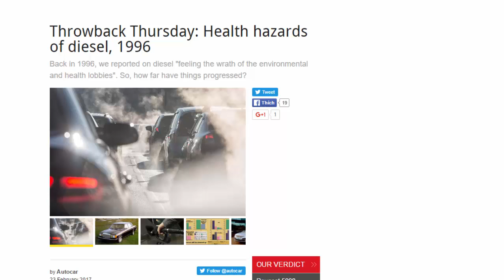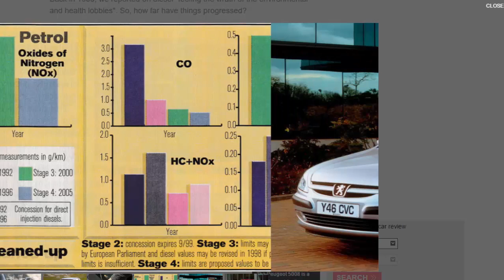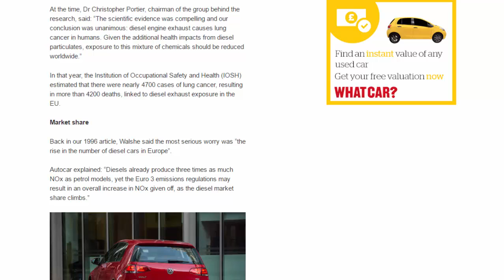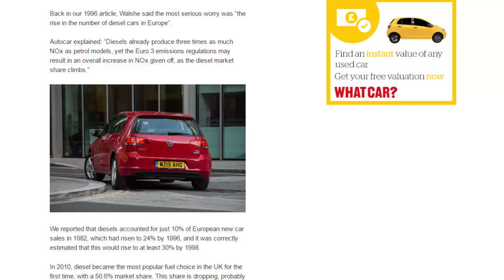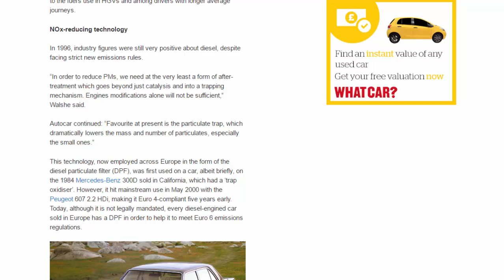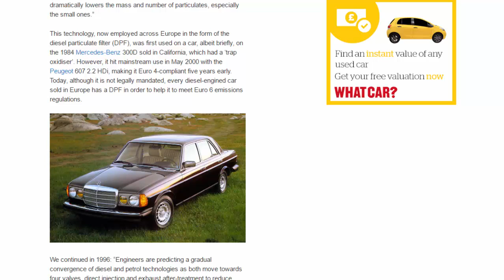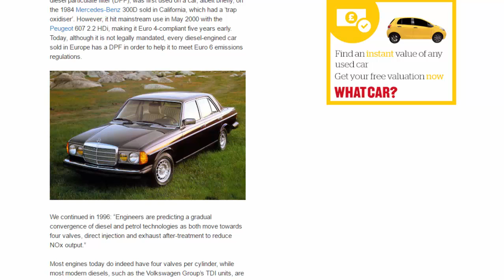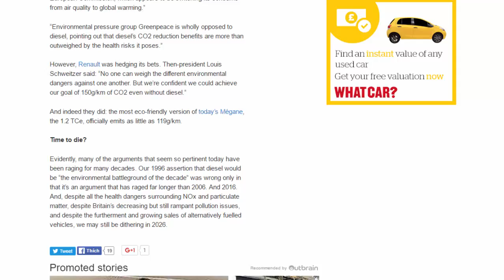Top Car - Throwback Thursday: Health Hazards Of Diesel, 1996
Read newspaper:
Source: autocar.co.uk